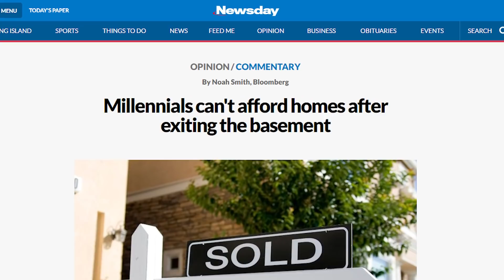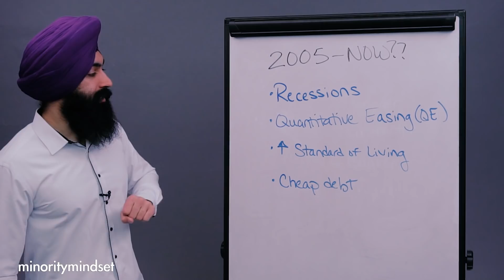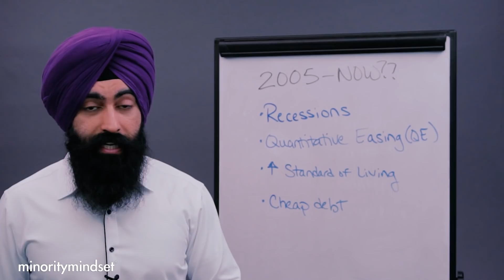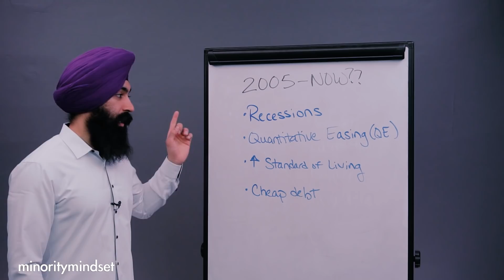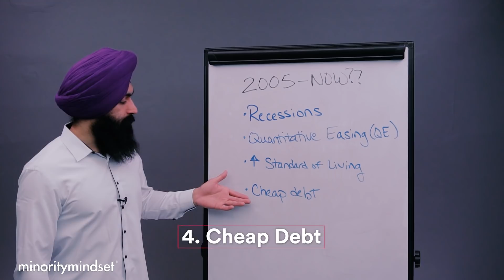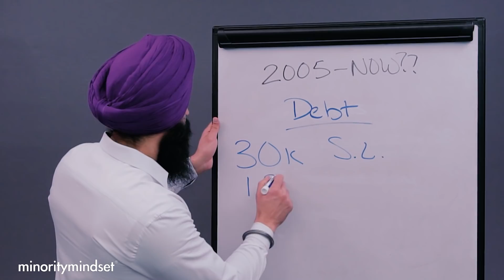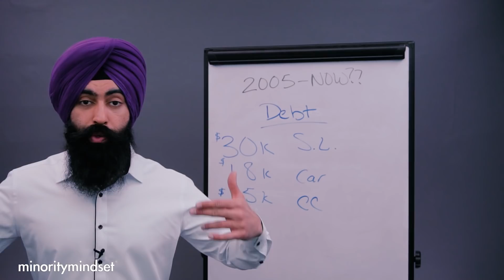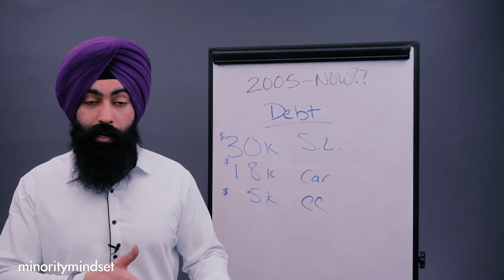Why MILLENNIALS Can't Buy ANYTHING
✅ Open a stock brokerage account with Webull & get FREE STOCKS*!
*This is an ad. Minority Mindset is a paid partner with Webull, if you use them, we will get compensated. There's no additional cost to you.

1) 🏠  Fundrise - Invest in real estate with as little as $1,000! See the historical returns here:

2) 🏦  CIT Bank - Get a much better interest rate on your savings account with no fees. CIT Bank is FDIC Insured and conditions apply:

3) 📈 Webull - Buy & sell stocks, pay $0 in commissions, and get a free stock

4) 💰 M1 Finance - Pick a few ETFs and stocks, then let M1 Finance invest your money automatically:

➤ Loans & Refinancing
5) 💸 Credible* - Get the lowest interest rates possible on your loans - see how much you can save:

6) 🛡 Policygenius - make sure your family is protected with life insurance & home insurance:

➤ Car Insurance
7) 🚗 CarInsurance.com - See how much you can save on your car insurance with a free quote: